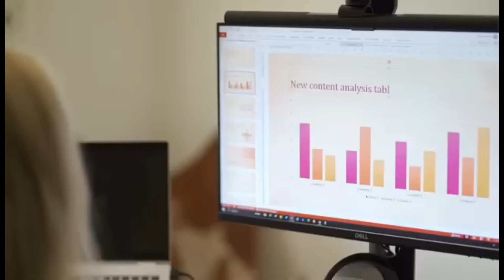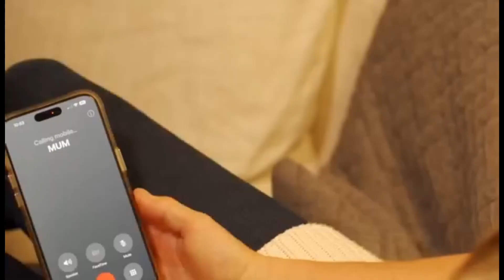Real Family Talent 2024 Showreel